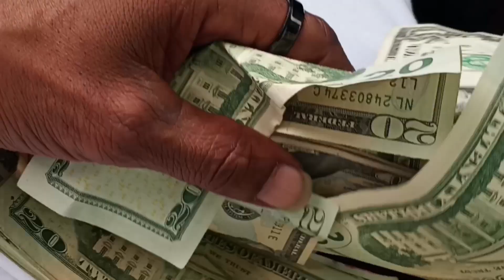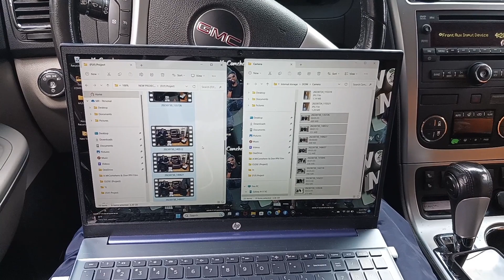A MrComehere & Don PPV ( Videography)